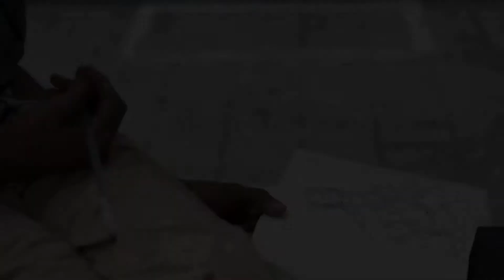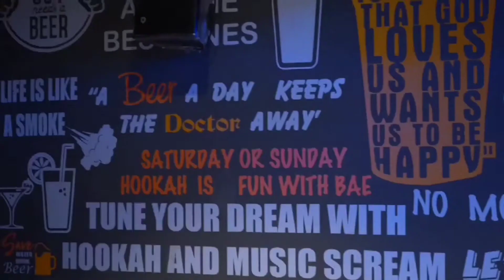Chaayam travel Dairies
Chaayam  is a huge team of artist.
We does all kind of art works at any place with affordable rate with a result of statisfied quality works.
.  For more details visit our ig page /FB page chaayam.in